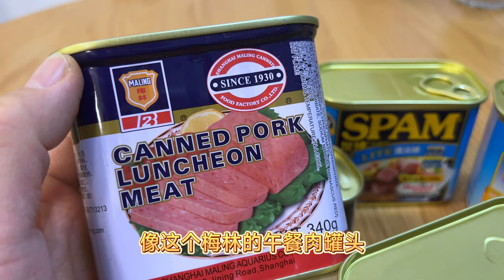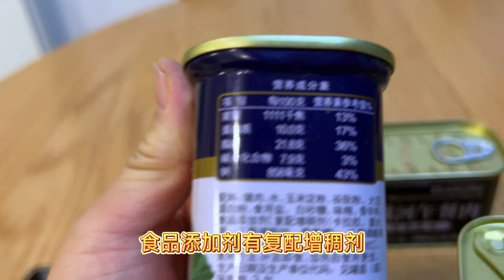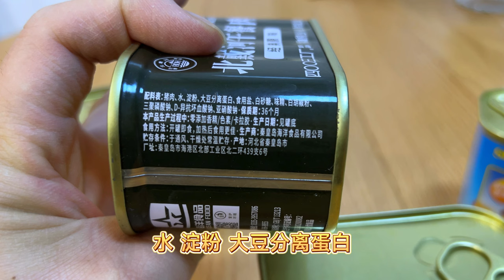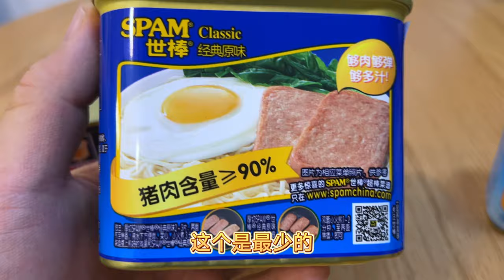午餐肉罐头为什么要加添加剂？梅林 世棒 北戴河 午餐肉对比横评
真空包装的罐头，为什么要添加剂？